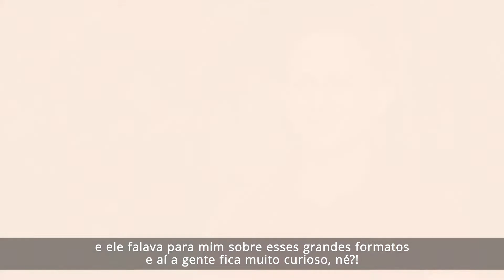Por trás da desempenadeira: Silvestre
Montador de Drywall e assentador de porcelanato, Silvestre vai te emocionar. Neste episódio do “Por Trás da Desempenadeira” ele mostra como realizou um sonho de criança por meio do trabalho na Labb88. Deixa claro o quanto o uso do equipamento adequado pode ajudar a superar seus limites e garante que trabalho em equipe e respeito fazem a diferença.

A série "Por trás da desempenadeira" é uma parceria com a LAB 88